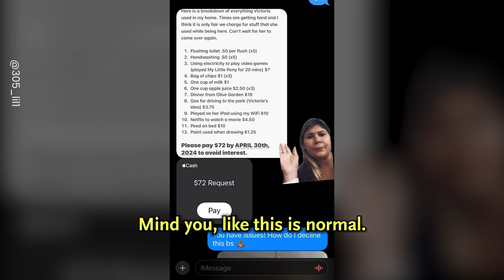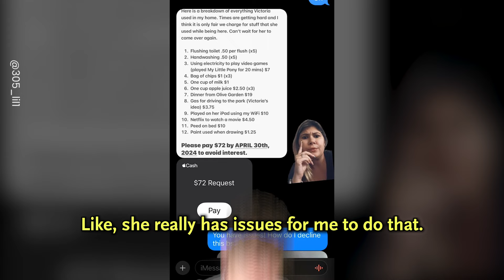Sister Sent Me An Invoice For My Daughter! 😱 | CATERS CLIPS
Who Do You Think Is Right Here? 👀